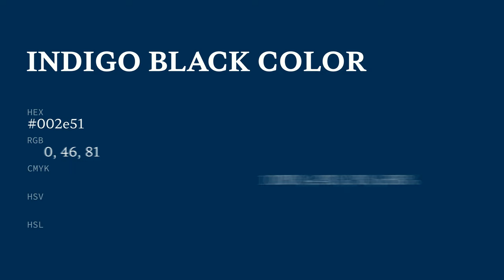Indigo Black ? 002e51 hex color - Blue color - Warm color 002e51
What color is Indigo Black ? 002e51 hex color - Blue color - Warm color 002e51

Hex 002e51 Color Code is also known as Indigo Black color.